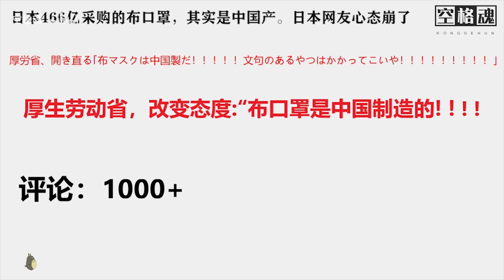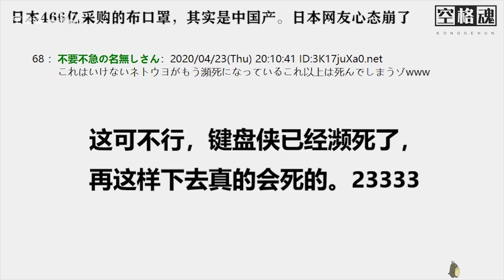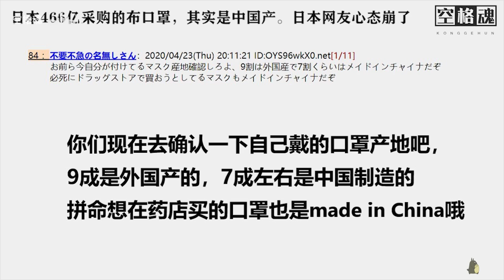日本466亿采购的布口罩，爆出其实是中国产的！日本网友心态崩了，评论让人想笑